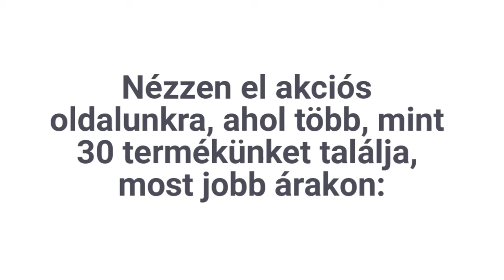Édes, bűntetlen június - még jobb árakkal.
Ok, végre itt a nyár! ☀️☀️☀️ Sokat vártunk rá,de csak megérkezett. Sokan szeretnék ezt megédesíteni, akár sütisütés, 🍪 🍰 vagy limonádékészítés tekintetében. 🍋 Nekik is kedvezünk ezzel az árcsökkentő akcióval. ⏬ Nézz el akciós oldalunkra, és rendeled meg ezeket még ma! Mi már akár másnapra kiszállítjuk.